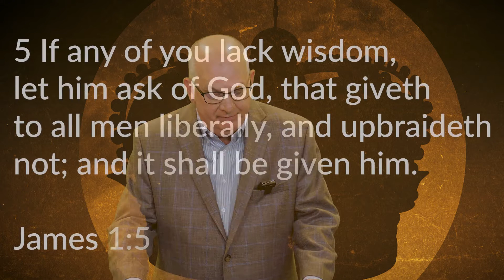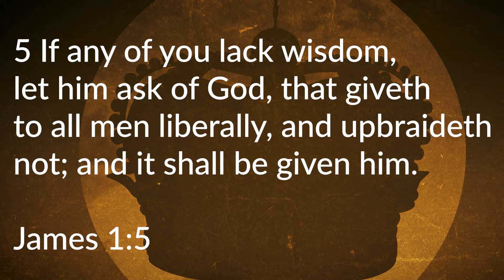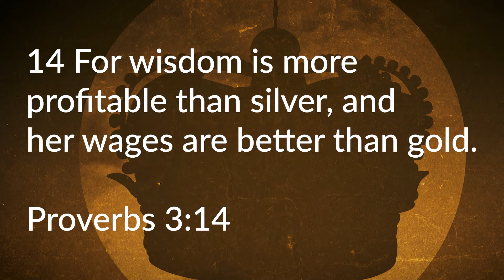Seek God's Wisdom - TouchbaseTuesday 05-04-2021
Care Pastor Michael Cooper discusses an incredible value talked about in the bible: wisdom! Enjoy this episode of TouchbaseTuesday "Seek God's Wisdom."